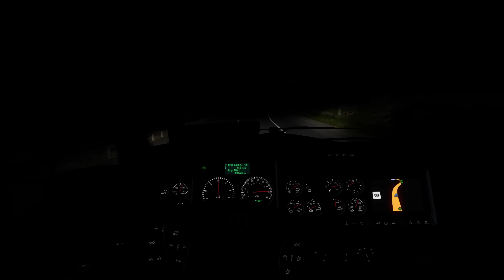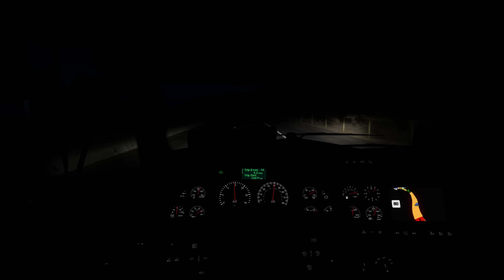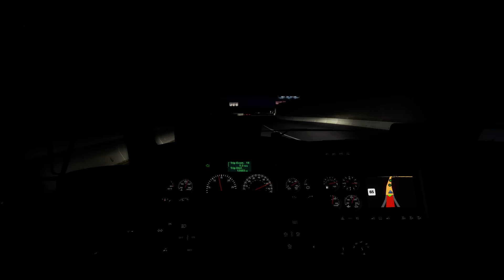American Truck Simulator MULTIPLAYER #10 A NIGHT OF TECHNICAL DIFFICULTIES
TRAYSCAPES TRUCKING

                         HAPPY TRUCKING,
FROM THE MANAGEMENT TEAM OF TRAYSCAPES TRUCKING

MANAGEMENT TEAM

Dustin
CIO - Chief Information Officer

Snowman
Vice President of Logistics

Big Show
Operations Manager

Coolhandluke
Safety Specialist:

Grizzly
Director of Human Resources

Tizzle
Senior Driver Recruiter

Ali Cat
Dispatcher

TRUCKS NAME:
ON FIRE

TRUCK SPECS. KENWORTH/W-900/CAT/C-15/18 SPEED
LINKS:

PC SPECS:
LOGITECH G27 STEERING WHEEL/SKRS USB FULLER SHIFTER /TRACKIR 5/SAITEK SIDE PANEL/EVEA GEFORCE GTX 980 Ti HYBRID /AMD FX 8350 OVERCLOCK 4.5 GHz/DDR3/16 GB /64 BIT/WINDOW 10 PRO
ALL SETTING ARE MAX OUT

HAPPY TRUCKING!

SHARE MY VIDEO'S WITH A FRIEND